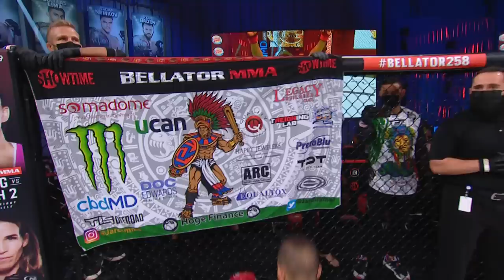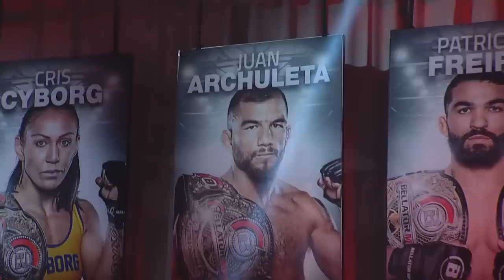Full Fight | Sergio Pettis vs. Juan Archuleta | Bellator 258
Check out Bellator258 Sergio Pettis vs. Juan Archuleta